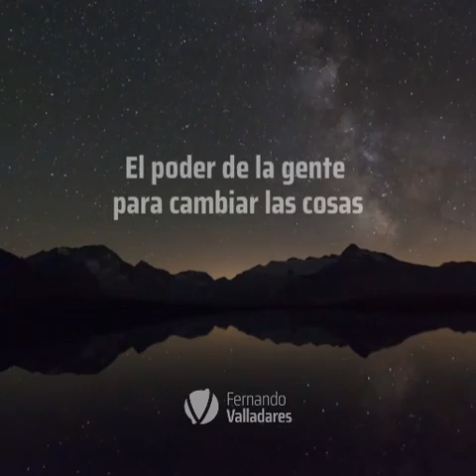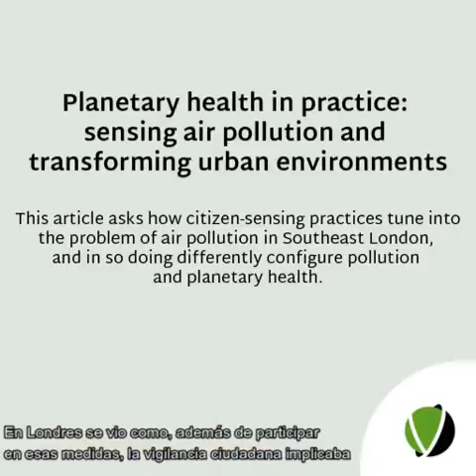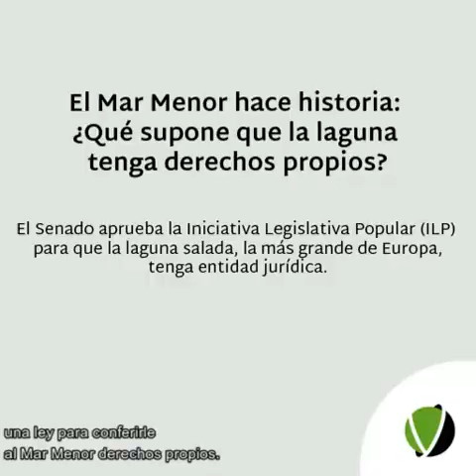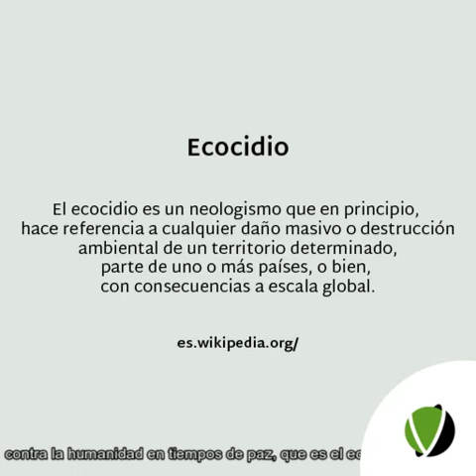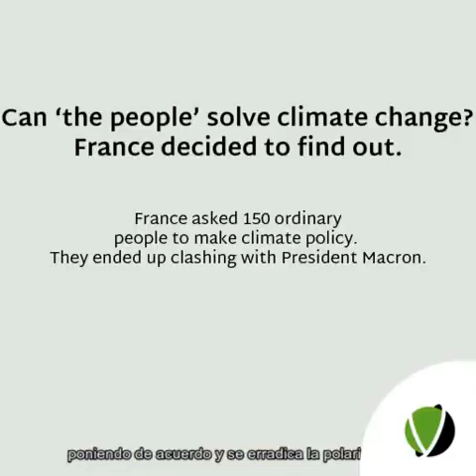70 - VIDEO EXPRESS - El poder de la gente para cambiar las cosas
Con frecuencia olvidamos "el poder de la gente para cambiar las cosas" Conviene repasarlo y cargarse de la positividad y empatía que ello conlleva.